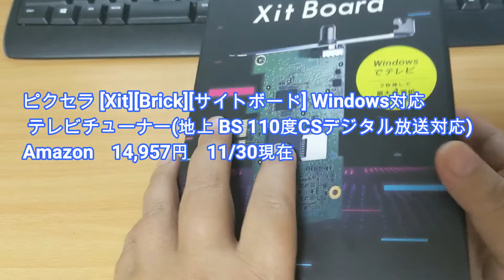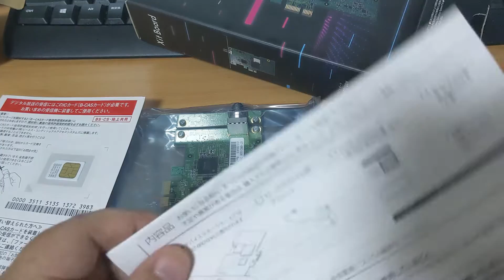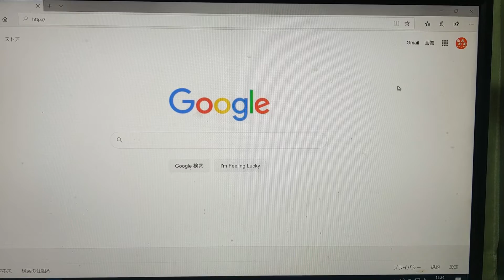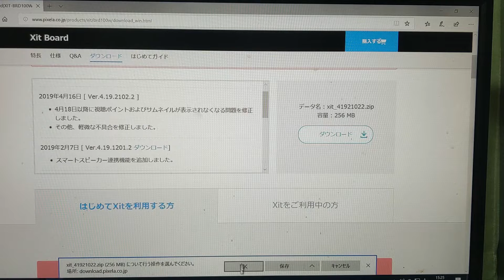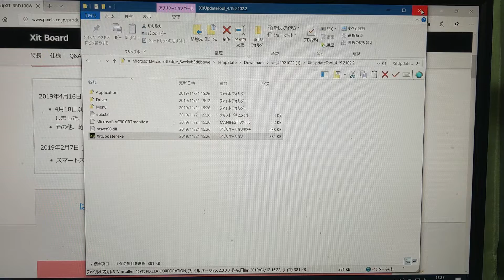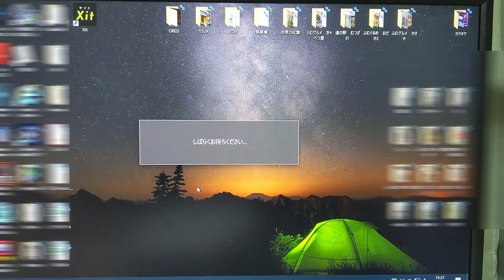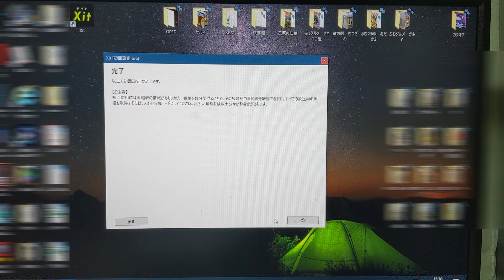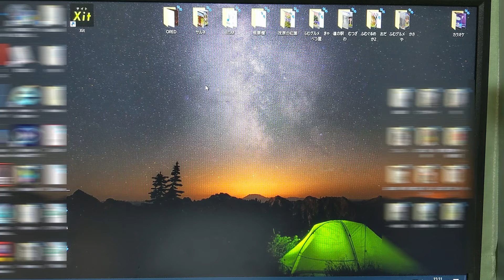ピクセラ [Xit Board] BRD100W 自宅PCでTVを見よう！取付から設定まで解説 誰でも簡単♪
ラグビー「日本VS南アフリカ」日本国民の半数が熱狂し応援、そして涙したあの歴史的な試合！！
私は私は。。。相方が録画していたジャンクを見る羽目に。。。（号泣

あの悔しさ・屈辱・ほかの日本国民と共に涙したかったあの試合。。

そんなことがあり、TVチューナーを購入しました。

デブで目が悪くなければ、誰でも簡単に付けられます。
スマホなどの持ち出しも出来るみたいですが。。よくわかりません。。

ピクセラ [Xit][Brick][サイトボード] Windows対応 PCIe接続 テレビチューナー(地上 BS 110度CSデジタル放送対応)

と言いながらTwitterのやり方が未だあまり解ってない初心者です。